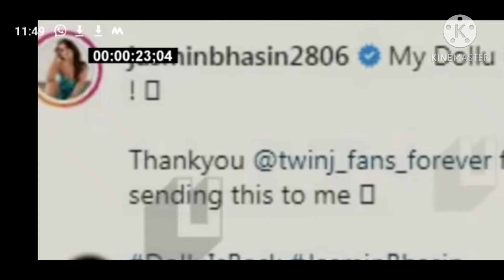Kya Hai Jasmin Ki khushi ka raaz?😍😍